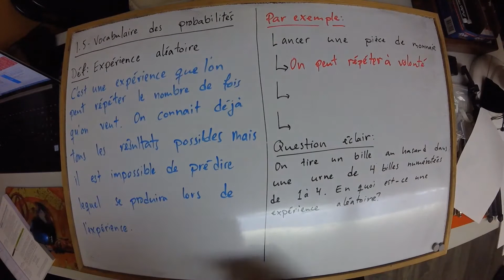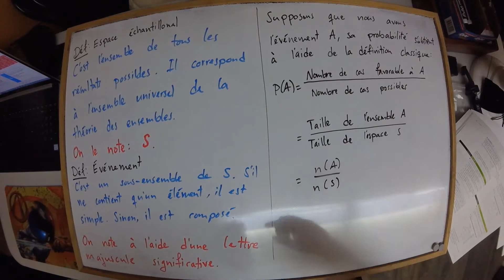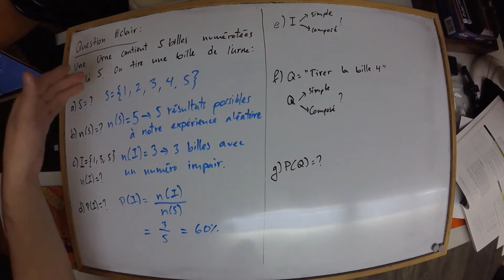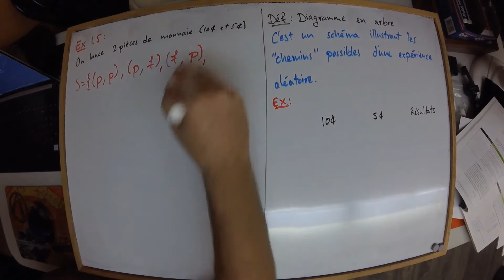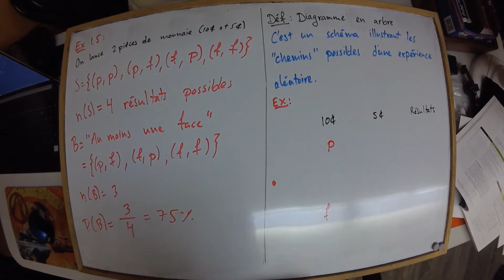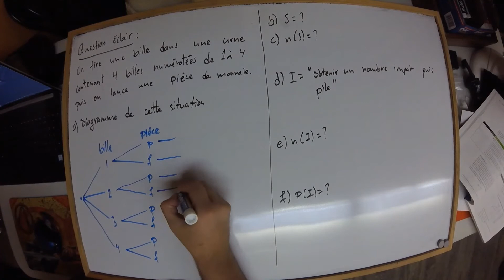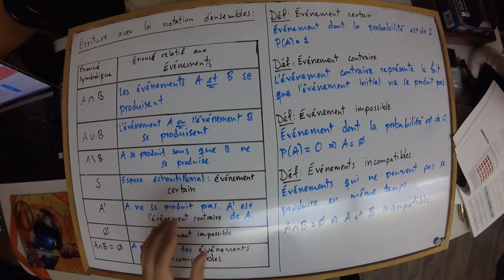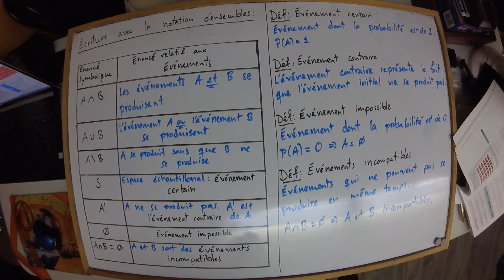Chapitre 1 - 1.5 - Vocabulaire des probabilités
Lectures associées : p. 13 à 17 du manuel "Complément de méthodes quantitatives 2e édition"